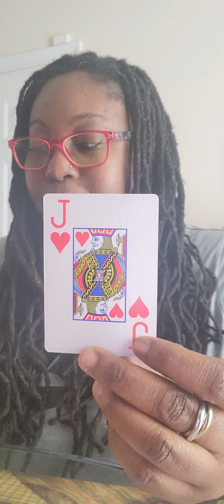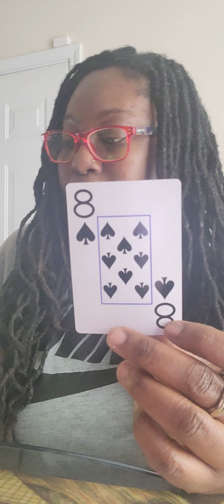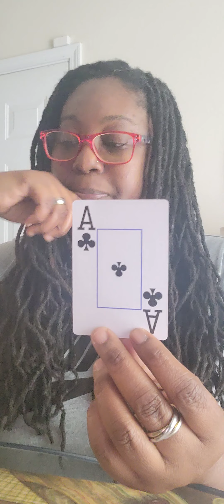Six Planet Alignment Tarot Reading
Shunda does a tarot reading using playing cards on the six planets aligning on June 3, 2024.  Uranus astrological sign: Aquarius.